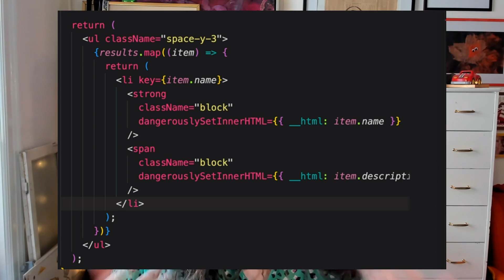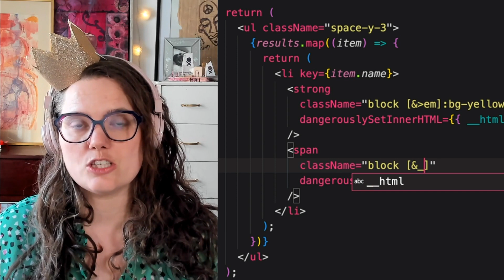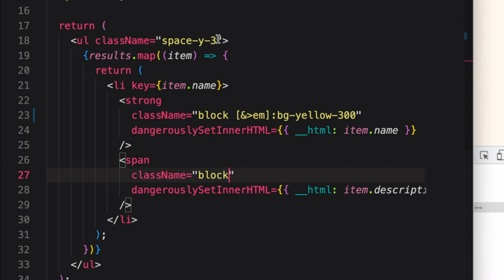How to style React children of dangerouslySetInnerHTML with Tailwind 💅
How do we style React children of dangerouslySetInnerHTML with Tailwind?!? Let's find out!

00:00 Intro
00:40 Using arbitrary variants
02:12 Outro